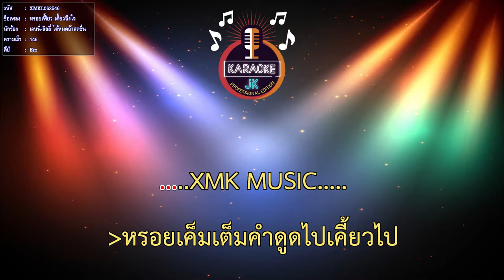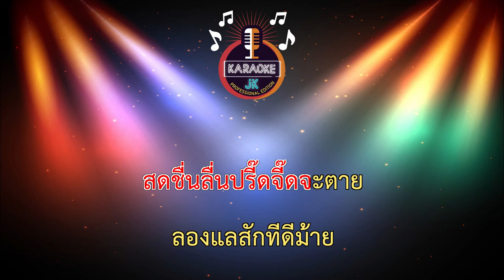หรอยเฟี้ยว เคี้ยวถึงใจ (146-Em) - เจนนี่-ลิลลี่ ได้หมดถ้าสดชื่น【 Cover By คาราโอเกะดนตรีสด 】